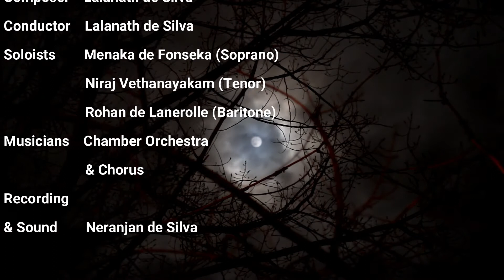Earth Requiem: Libera Me/Dies Irae - Lalanath de Silva (RA)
In the Earth Requiem (RA21): Libera Me, Lalanath de Silva reminds us that we are destroying the Earth with our waste, pollution and green house gasses and that unless we stop doing so, we will bring on ourselves disaster and destruction in the form of intensifying hurricanes, floods, droughts, wild fires and disease.  The Libera Me reminds us that we will be judged harshly for our wayward and grossly negligent actions as Trustees of the Earth and we will be condemned to our own extinction.

The Earth Requiem (RA21), while using the standard Christian Latin text of the Mass for the Dead - mixes natural sounds (such as the sea, whale song and bird song, thunder etc) with the original music written for Choir, Soloists and Orchestra and was premiered in Colombo, Sri Lanka in March 1999.  In the Earth Requiem, I try to express the beauty and life-giving power of nature, while reminding listeners that we are killing the earth with our actions - and hence the death mass for the earth.  The Earth Requiem begins with a setting of the poem "Afterwards" by Sri Lanka's celebrated poetess, Anne Ranasinghe, (a Jewish poet who lost her family in the holocaust).  The poem reflects on what would be lost if the earth were destroyed by our nuclear actions.